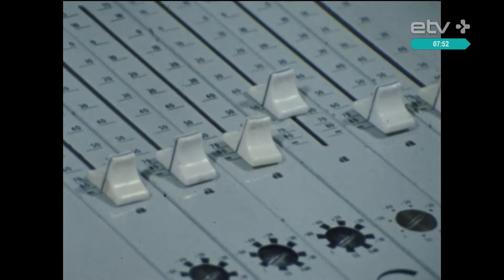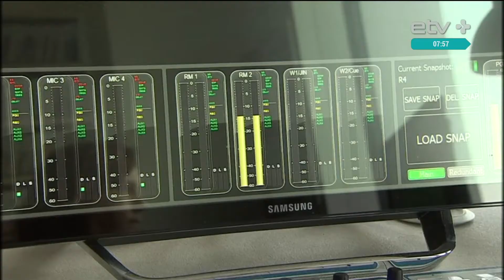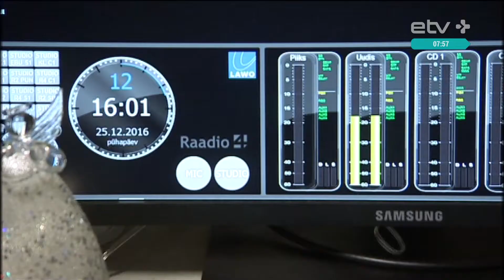Герберт Цуккер — о рыбалке, радио и самой важной встрече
13 февраля празднуется всемирный день радио — отмечать профессиональный праздник в этот день было решено на Генеральной конференции ЮНЕСКО 2011 года. Так что для ветеранов радио он мало что значит… "Для меня каждый день много значит — потому что это историческое событие. Каждый день — это единственный день", — объяснил легендарный радиоведущий Герберт Цуккер.